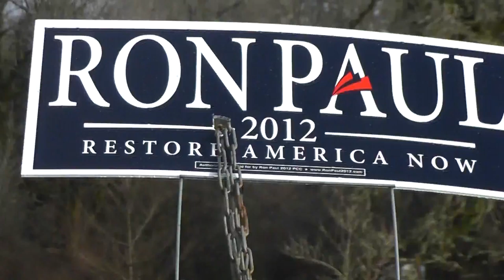Free Speech Please-Ron Paul 2012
Obama and Romney supporters steal my signs out of my yard-yes I live in a place where You get targeted for liking Ron Paul-I live around SHEEP-PERIOD-WAKE UP WA ST!